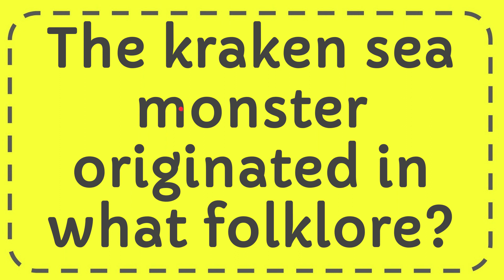The kraken sea monster originated in what folklore? Answer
The kraken sea monster originated in what folklore? Answer NEW VIDEO#